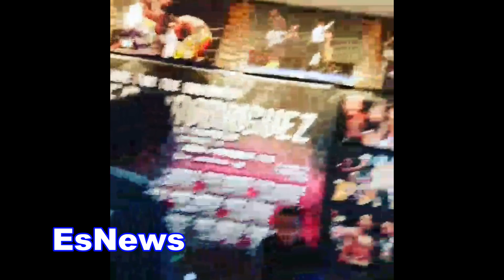hector monuz in camp with adrien broner for feb 18 fight EsNews Boxing